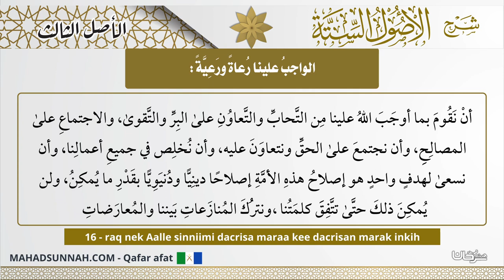16 Raq Nek Aalle Sinniimi Dacrisa Maraa Kee Dacrisan Marak Inkih الواجب علينا رعاة ورعية